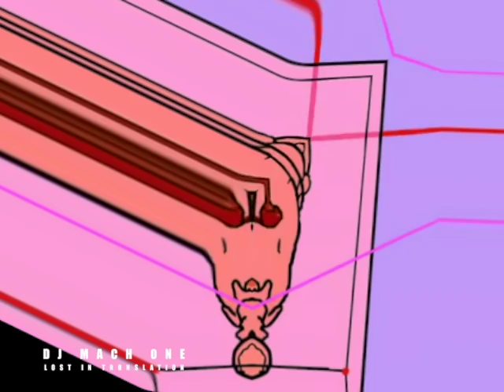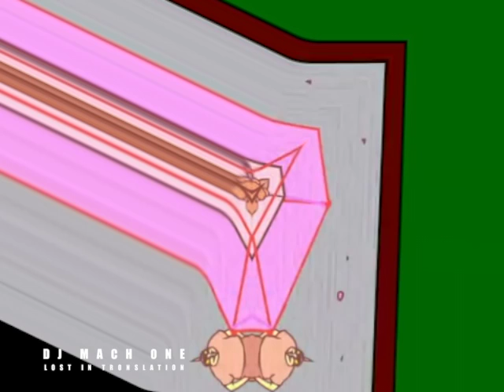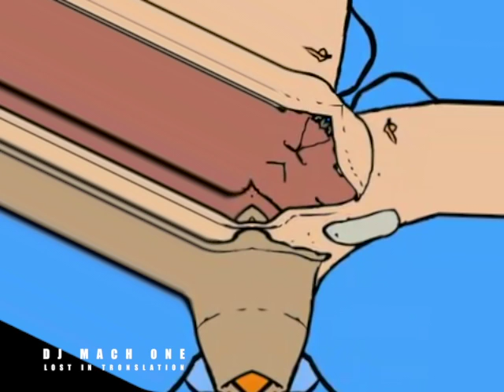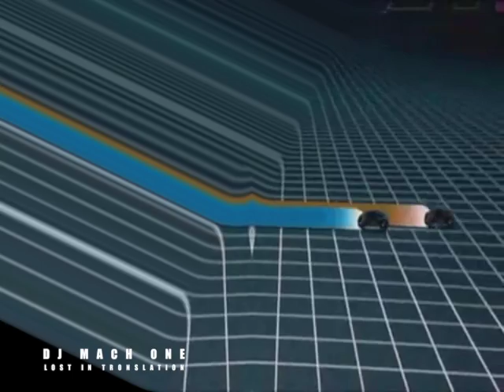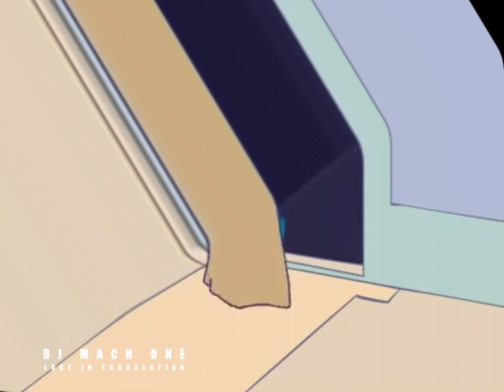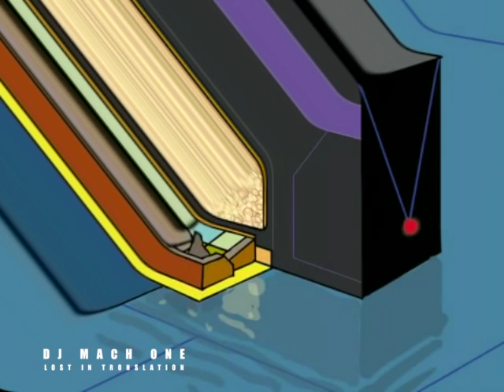DJ MACH ONE - LOST IN TRONSLATION 2 (TECHNO SET - VINYL).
VINYL PODCAST OF FRESH UNDERGROUND TECHNO BY
THE DJ. MACH ONE.

EYE CANDY BY RENEGADE DYNAMICS.

IN THE MIX SINCE 1989.

FOREVER FORWARD.

PLAY LOUD.